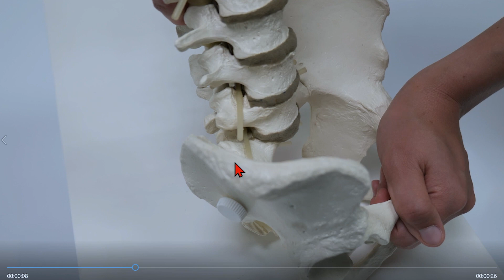Spiraldynamik Interview: Akuter Bandscheibenvorfall lumbal